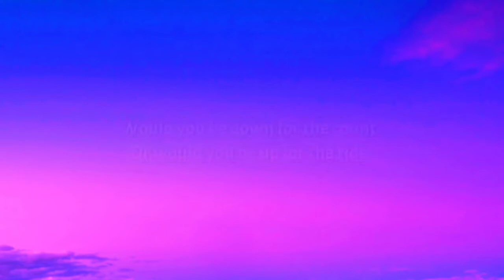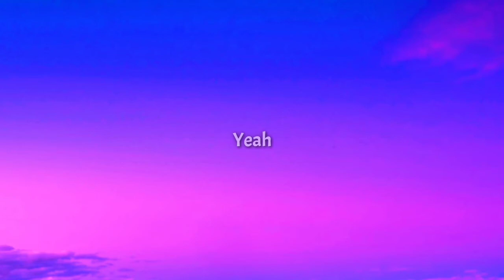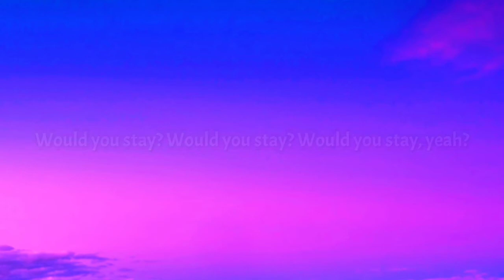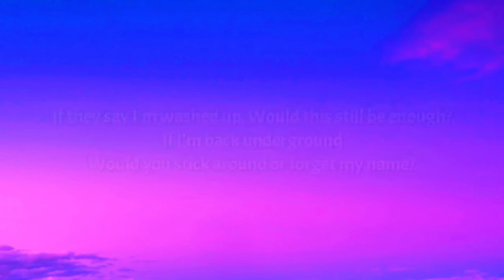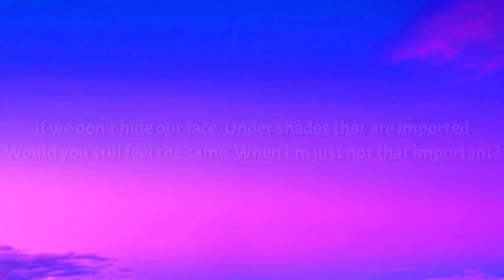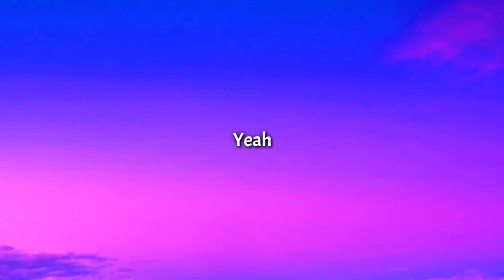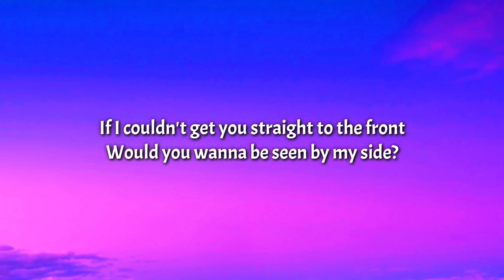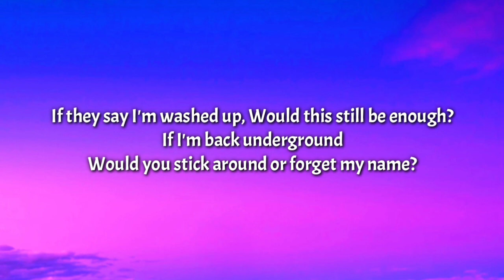Justin Bieber - 60 Seconds (Lyrics) [1 Hour Loop]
Lyrics:

[Verse 1: Trevor Dahl]
If you had to wear a coat to the club
'Cause you know we'd have to wait in the line
If I couldn't get you straight to the front
Would you wanna be seen by my side?
If I had to work just a little hard
If I wasn't so quick to provide
Would you be down for the count?
Or would you be up for the ride?

[Pre-Chorus: Trevor Dahl]
If what we did in public
Wasn't all recorded
Then put up on Perez
'Cause the people love my story
If we don't hide our face
Under shades that are imported
Would you still feel the same
When I'm just not that important?

[Chorus: Trevor Dahl]
If they say I'm washed up
Would you still be in love?
If I'm on the way down
Would you stick around when I'm off the wave?
Would this still be enough?
If I'm back underground
Would you stick around or forget my name?

[Post-Chorus: Trevor Dahl]
Would you stay? Would you stay? Would you stay, yeah?

[Verse 2: Trevor Dahl]
If we had to move away from L.A.
'Cause I couldn't handle the lights (Handle the lights)
If it was all over today (Over today)
Can you tell me, would we survive? (Survive)
Without the
Five stars and Four Seasons
With three words that have a meaning
You say yes, but do you mean it?
Yeah